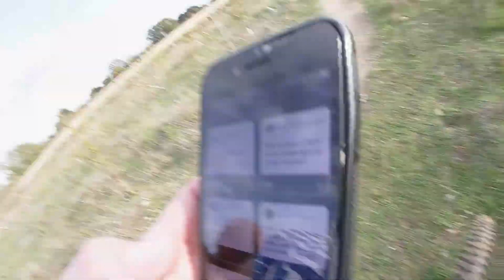Q&A Ep1: Dogs with the head of an ant? Do I really have One Ball? Plans for 2023?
My first Q&A! Filmed at Twisted Oaks Bike Park in Suffolk. I forgot my chest mount and carried on anyway. Lots of questions from my Instagram followers - a lot of really good and entertaining questions.

Put your own questions in the comments for the next Q&A!